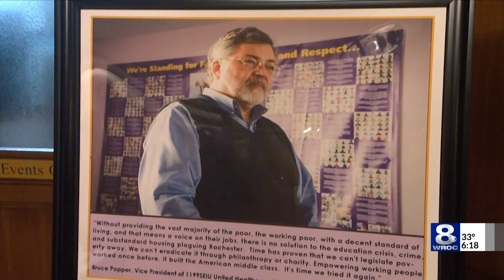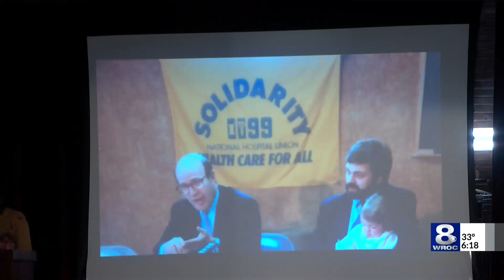Memorial held for Rochester, national labor leader Bruce Popper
A memorial was held Sunday to honor the life of Local and National labor leader Bruce Popper, who died last month at the age of 71.